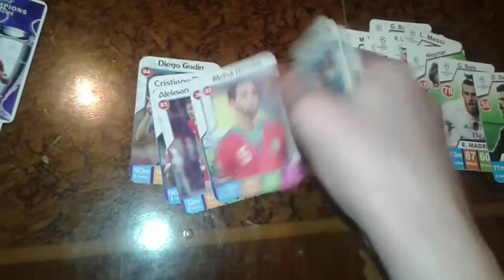ƏLA VİDEO 1